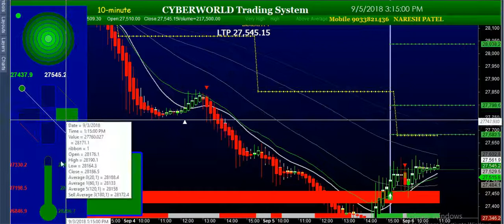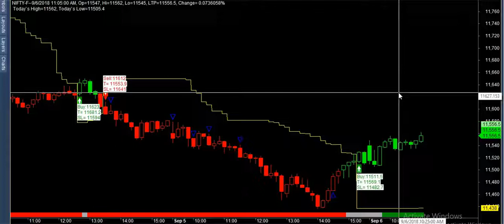6/9/2018 live trade stockmarket nifty or banknifty buy now best buy sell software